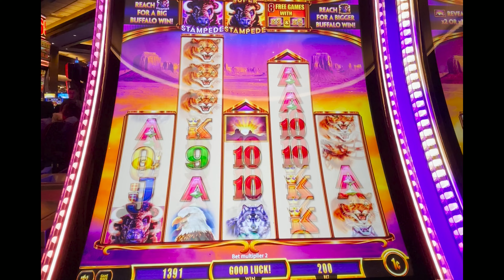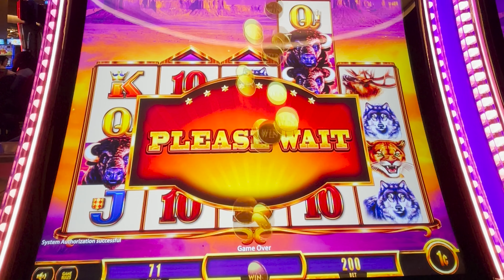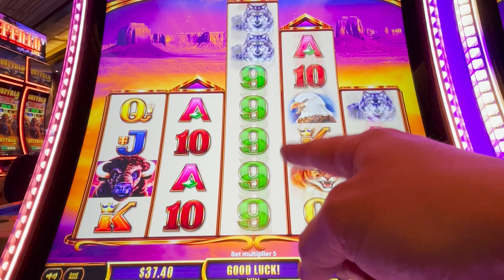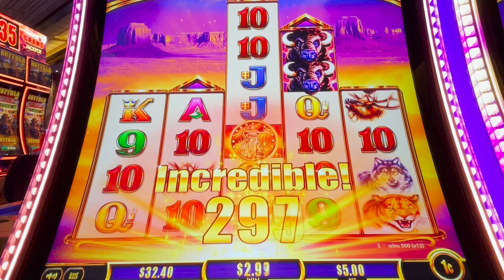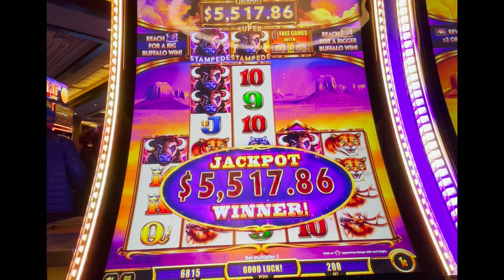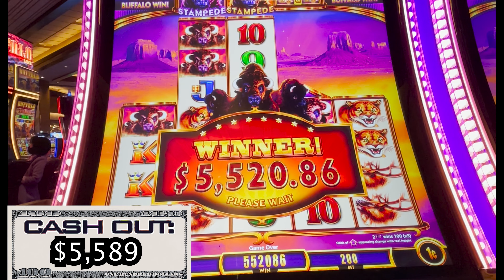EXTREMELY RARE JACKPOT ARROW ➤ BUFFALO ASCENSION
The ULTRA RARE GOLD STAR ARROW Hits the PROGRESSIVE JACKPOT. It's a MASSIVE HANDPAY on my first time playing Buffalo Ascension!

How much was I betting?? Only $2

I searched long & hard... this is the only video of the Gold Arrow as far as I can tell. @sdguy1234  got one, but security interrupted him & he wasn't able to film it.

That makes me the FIRST ONE on Youtube. Hooray!!